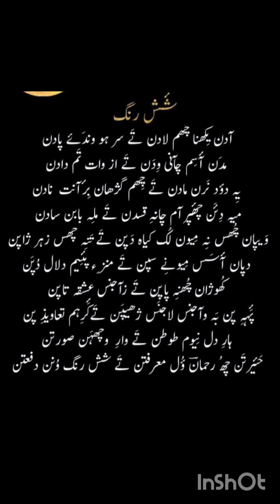Shashrang Rahman dar ra